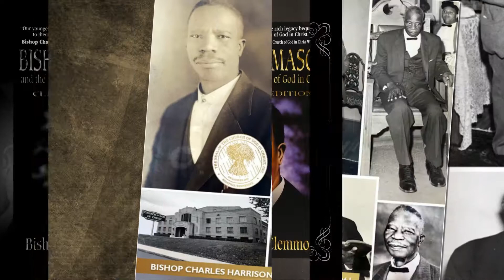West Irving Church Of God In Christ Pastoral & Church Anniversary Clip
West Irving Church Of God In Christ Celebrating 20/40/65

20 Years Pastoral
40 Years Marriage
65th Church Anniversary